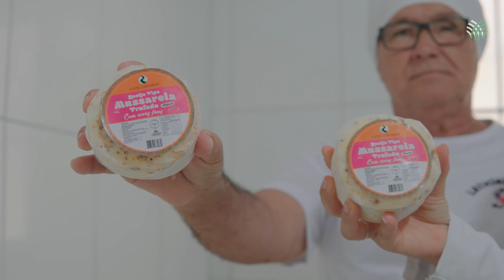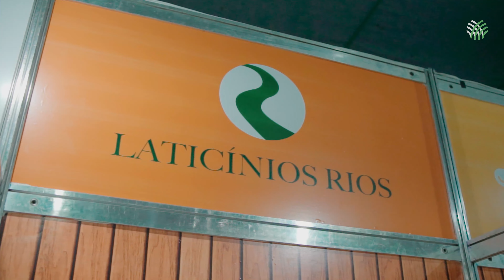Conheça a história de Josué Maia, produtor atendido pela ATeG do Senar Bahia